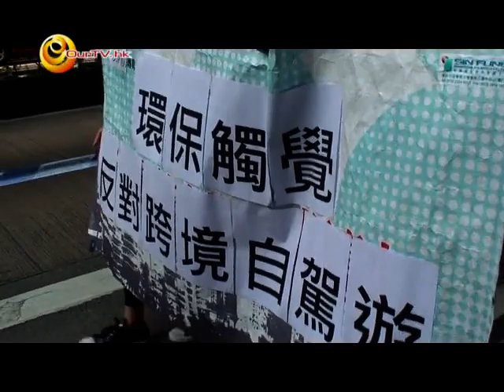「2.19全城反自駕大遊行」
我們是反對香港被規劃行動組，正聯合十多個由關心城市本土發展的單車、規劃、環保、學界、婦女及融合問題的民間團體，總動員發起「全城反自駕大遊行」，以抗議粵港政府黑箱作業，出賣港人。

反自駕遊的理據已經太清楚了，沒有什麼再需要補充。昨天政府無視民意，正式粗暴推行自駕遊計劃。這一個星期我們會發起各種活動反自駕遊。我們必須以堅決的行動，展示人民的清晰訴求。

我們的訴求：
1) 立即擱置自駕遊計劃，不要北上也不要南下
2) 結束所有中港密室協議，還港人城市自主權
3) 反自駕護香港，愛綠色保安全!

下午三時，銅鑼灣東角道(SOGO門口)走到新政府總部！

發起/參與團體 (將會繼續增加!)
1)土地正義聯盟
2)反對香港被規劃行動組
3)環保觸覺
4)健康空氣行動(CLEAN AIR NETWORK)
5)本土研究社
6)Hong Kong Cycling Alliance (HKCAll)香港單車同盟
7)city rider facebook page
8)大公神學工作室
9)Designing Hong Kong (創建香港)
10)地球之友
11)尖碼之聲 (Our Bus Terminal)
12)西貢之友
13)香港基督徒學會
14)新世界第一巴士公司職工會
15)回歸基督精神同盟
16)眾樂教會
17)基督路小教會
18)天空行動SKY ACTION
19)社區發展動力培育CDI
20)3+1單車同學會
21)香港交通運輸業職工聯合會
22) 基督徒學生運動 SCM

參考資料：

[譴責聲明] 強烈譴責政府粗暴推行自駕遊計劃　無視民意出賣港人

吳志森﹕展開一場轟轟烈烈的反「自駕遊」運動